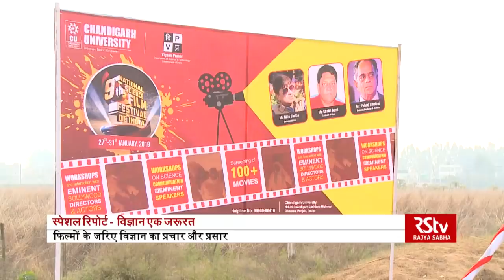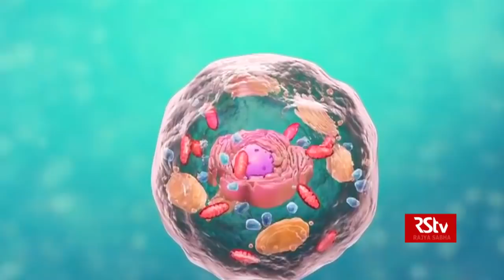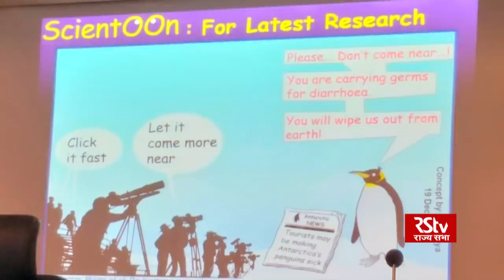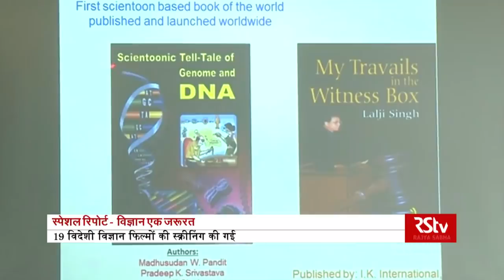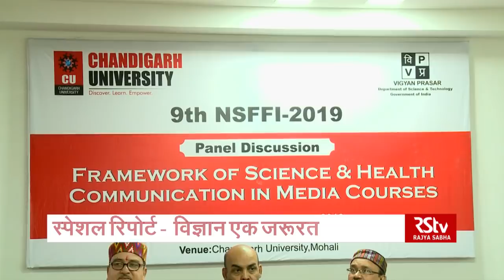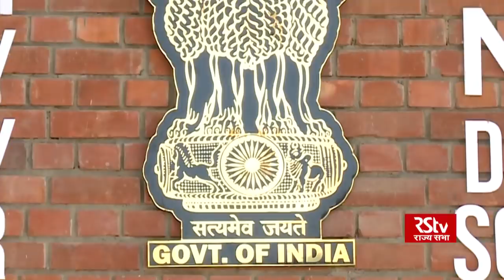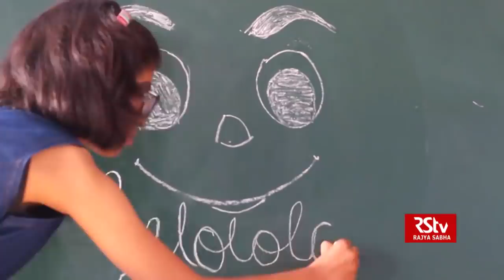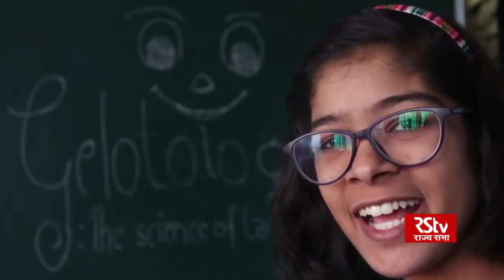RSTV Special - 9th National Science Film festival - विज्ञान एक जरूरत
Special report on 9th National Science Film festival , Chandigarh , विज्ञान एक जरूरत